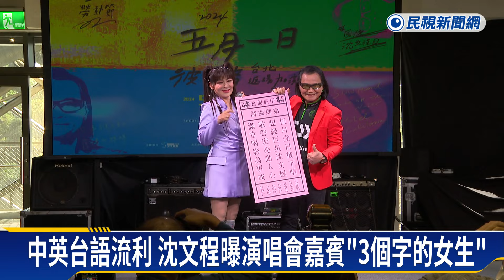沈文程再展開巡演 與王彩樺爆笑宣傳逗樂全場－民視新聞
【民視即時新聞】生活中心／李世宸、莊柏驊　台北報導出道40年的金曲歌王沈文程，宣布再辦巡迴演唱會「國際沈文程日」！自己特別請來好友王彩樺站台宣傳，兩人一搭一唱喜感十足，王彩樺當場送一隻美人魚給愛釣魚的他，年近七旬的沈文程也透露養生之道，就是常接觸大自然。